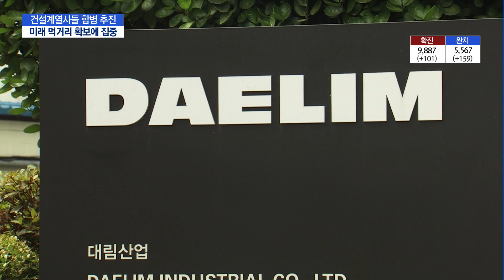'합병카드'로 경영 효율성 찾아 나선 건설사들 / 머니투데이방송 (뉴스)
04/01 MTN 핫라인 5

대형건설사들이 계열사 합병을 추진합니다. 건설 환경이 어려워질 것으로 예상되면서 저마다 내실 다지기를 통해 미래 먹거리 전략을 짜고 있는 겁니다. 문정우 기자가 전합니다.